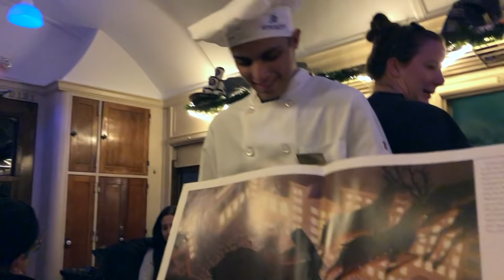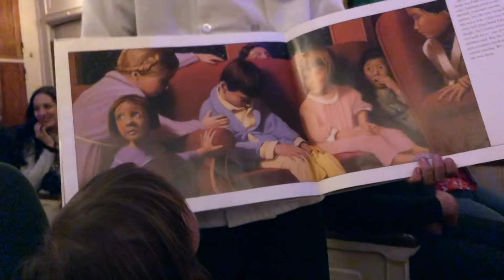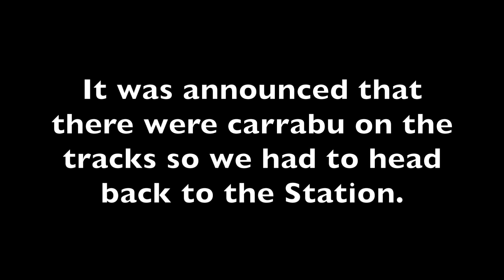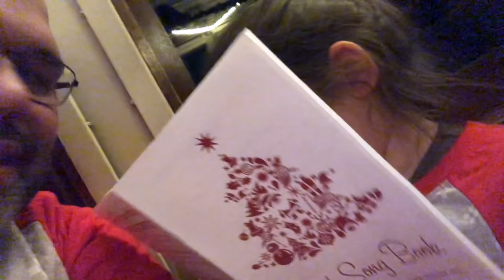Real Review of Williams AZ Polar Express 🚂 polar express train ride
Williams AZ Polar Express
Join us for an evening on a real Polar Express Train!

We head to Williams, Arizona to ride The Polar Express Train which recreates scenes from the movie.  When you first arrive, you will need to go through ticketing.  Each guest is given a Polar Express golden ticket.

Throughout the ride, you will see scenes from the Polar Express movie as well as listen to a reading of The Polar Express book by Chris Van Allsburg.

Guests are treated to hot chocolate and cookies while the Conductor and staff sing and dance.   Santa comes around as well and gives each child a Polar Express bell.  The train ride concludes with the singing of Christmas carols as you leave the North Pole and head back to the station.

↓ USEFUL LINKS ↓

✭  RELOCATING TO AZ, LOOKING FOR A GREAT REALTOR?

✭ ZONIE MERCH
“The Zonies” T-Shirt

Oh, and I wrote a book—